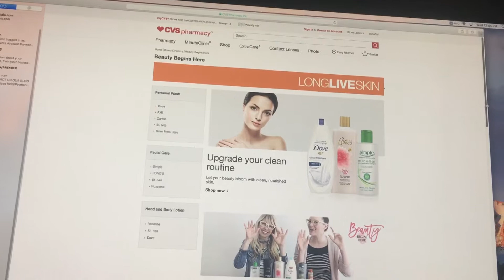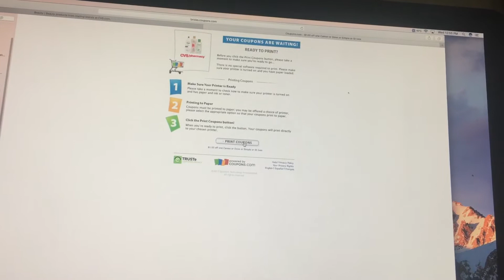Print this coupon ASAP!!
Print this coupon asap free body wash and money maker at CVS for next week deals .. at cvs.com